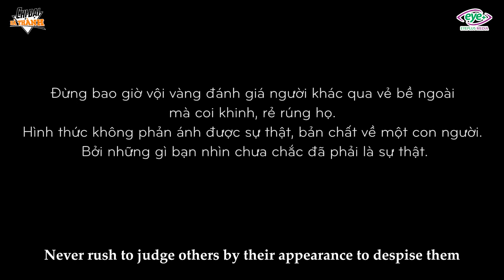Chị Đại Kim - Tập 8 - Chị Đại "Đi Đường Quyền" Trừng Trị Cặp Đôi Bịp Bợm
Đừng chỉ nhìn vẻ bề ngoài mà đánh giá người khác! Cuộc sống không đơn giản như bạn nghĩ đâu.